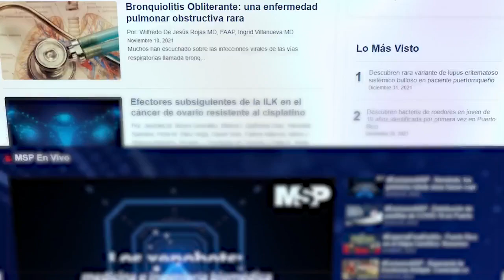Evolución de la medicina para el Mieloma Múltiple y la Leucemia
MielomaMúltiple I Los avances en el tratamiento para el MielomaMúltiple y la Leucemia significan una oportunidad real de vida para estos pacientes, ya que hace 15 o 20 años, el diagnóstico era menos prometedor.
Conéctate con el Dr. Joel López, hematólogo Oncólogo del Hospital Auxilio Mutuo, para conocer más sobre estos tratamientos. ¡Comparte! Hospital Auxilio Mutuo